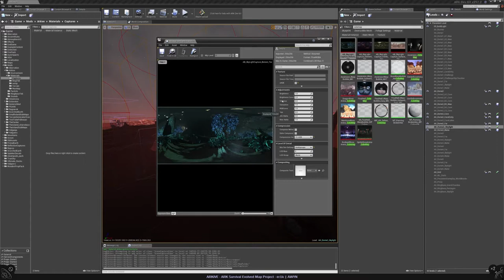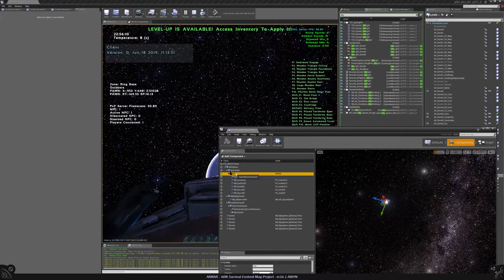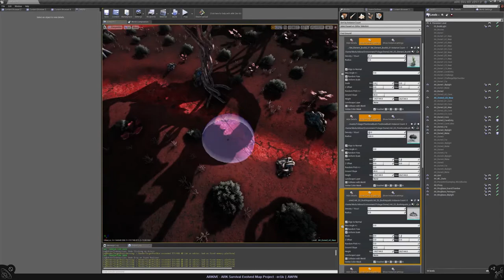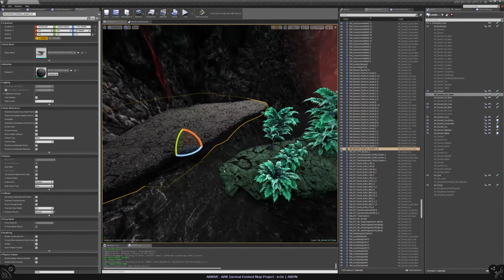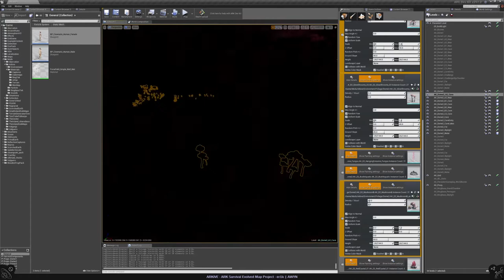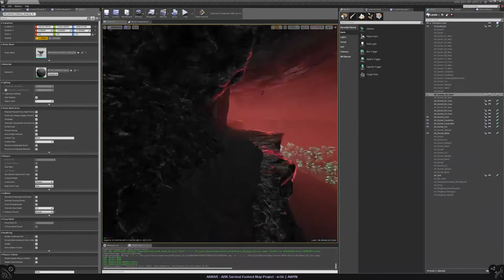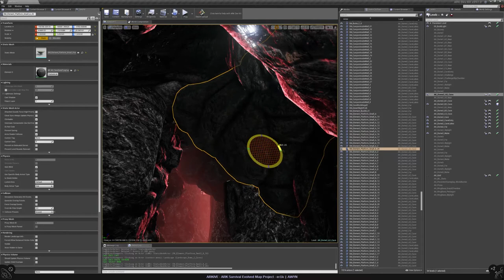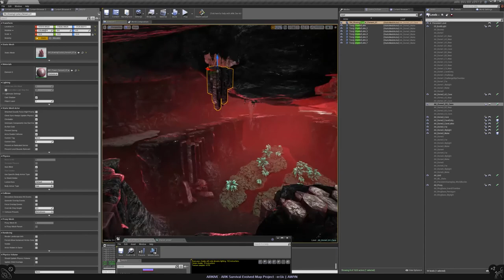ARKIVE Map Development Ep#10 - Dome2, Two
In the first hour of the video I wrestle a bit with Scene Captures and try to fix a little confusing lighting bug in my skybox. The sun mesh wasn't attached to the Directional Light anymore and it made me crazy! In the end it was just a little checkbox in Matinee. It continues with the first _Near foliage to test the looks for Dome 2. Happy with the result I go underground and start to work on some tunnels which connect this vast cave network. If your eyes start to hurt from the red just do what I do - stare at a green wall for about three minutes and get back to work!